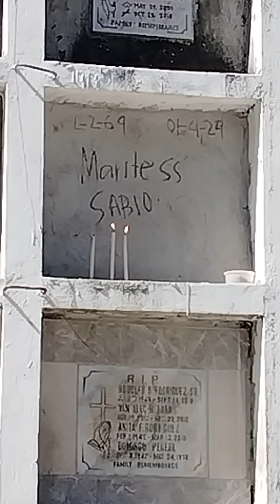dinalaw ko si Marites 😭 sa kanyang puntod ilove you 🙏 marites